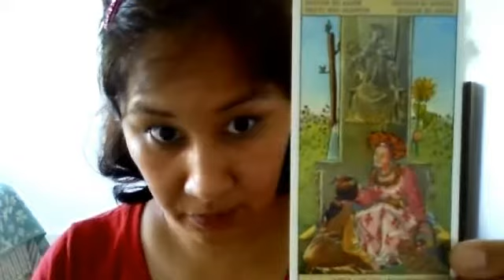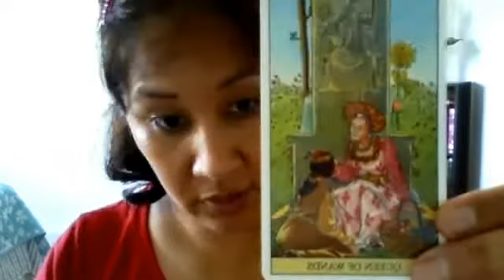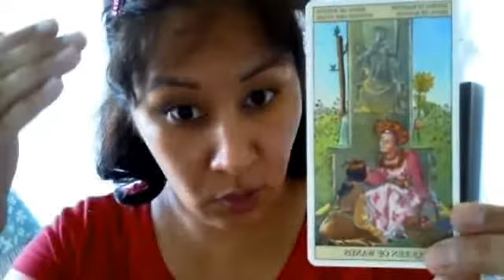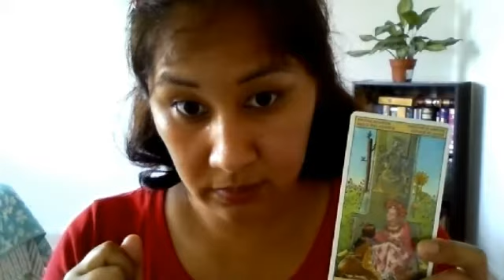Queen of Wands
My take on the Queen Of Wands.
Using the Tarot of the New Vision.